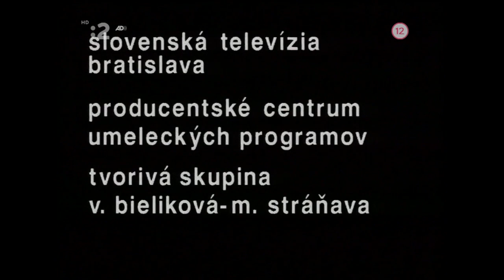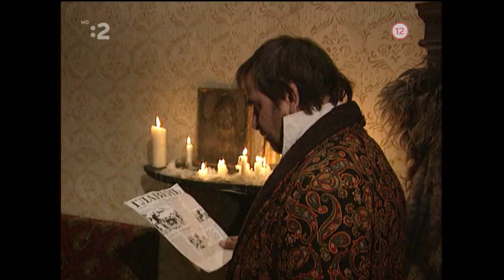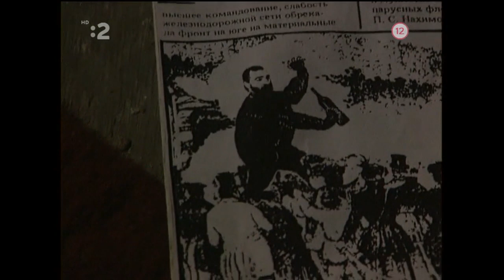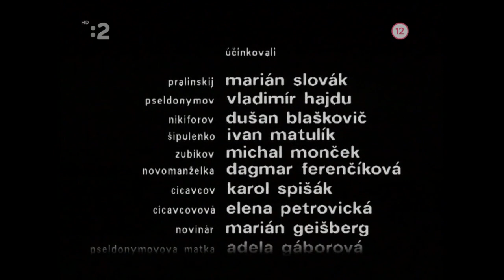Zlý žart [TV film, Slovensko, 1993]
Zlý žart (TV film)

Drama / Komedie

Slovensko, 1993, 77 min

Režie:

 Alois Ditrich

Předloha:

 Fjodor Michajlovič Dostojevskij (povídka)

Scénář:

 Alois Ditrich

Kamera:

 Alojz Hanúsek

Hudba:

 Miloš Krkoška

Střih:

 Peter Kordáč

Zvuk:

 Peter Mojžiš

Scénografie:

 Milan Ferenčík

Masky:

 Pavol Wittgruber

Kostýmy:

 Zdeněk Šánský